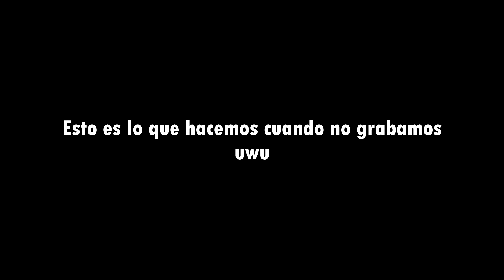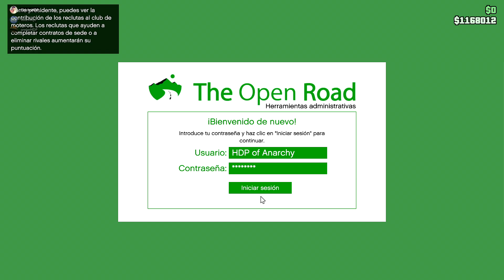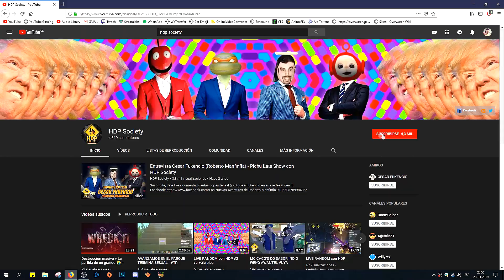R a n d o m : G T A V - 🛵 C 9 0 🛵 - H D P S O C I E T Y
Únete a nuestro Server gratuito en Team Speak! ► 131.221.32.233:28100
DNS ► tsftp.sytes.net:28100

LOS MEJORES MOMAZOS DE LA WEB!